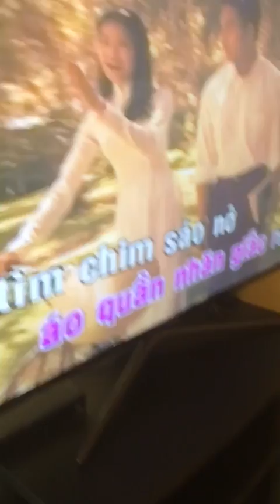An nhau ca hat toi ben p16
tuong nho mot nguoi ban da ra di mai mai